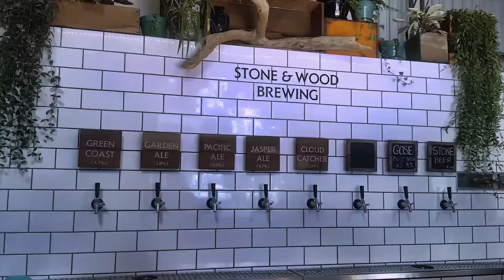Welcome To TheCraft Beer Network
Happy New Year Beer Lovers

While 2017 was a cracker for us, we will be hitting the ground running in 2018!

Our resolution is to bring you all the best Craft Beer related content that we can... The Craft Beer Network is back bigger and better than ever

Expect some great Reviews, shows and copious amounts of Beer Porn... Cheers🍻